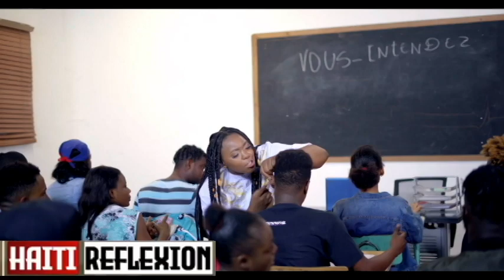ARIEL RESI DEMISYONE ANDRE MICHEL CHOUTE BOUDA MADAN MANIGAT IZO MOURI VRE